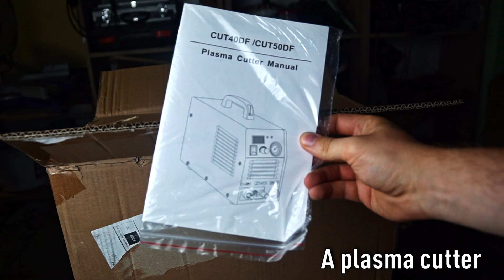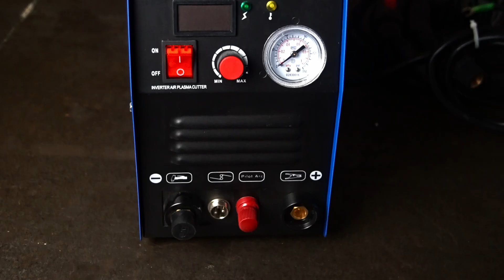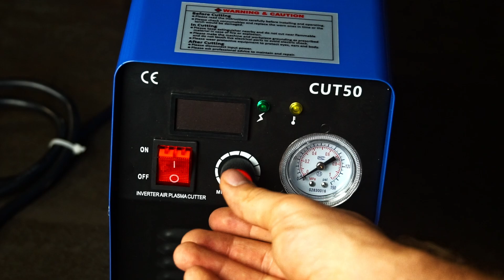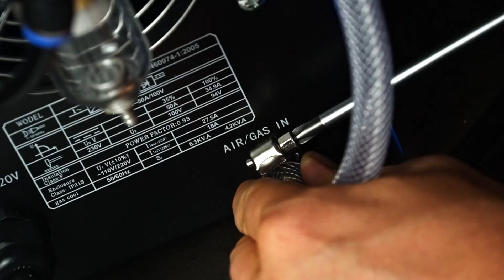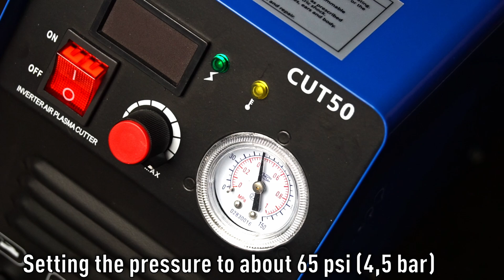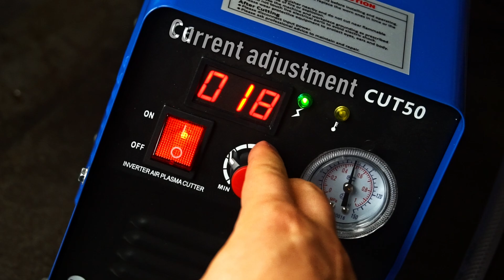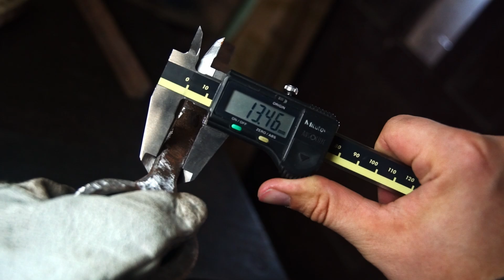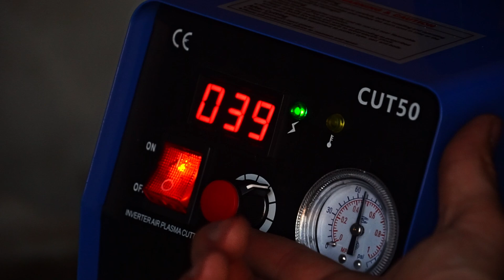Vevor CUT50 - My First Plasma Cutter!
We'll take a look at a new cheap plasma cutter. Quality 5-6mm thick steel cutting and 14mm thick severance cutting. This sounds like something to check out.
As a part of cooperation with vevor I got this little machine to do some tests and show you. Hope you will like it! It might help me with my future project.